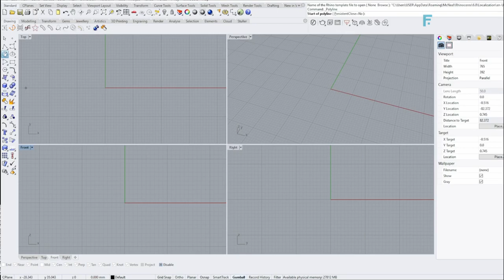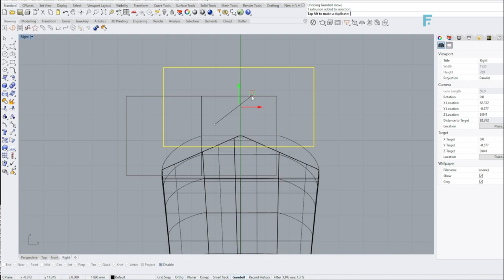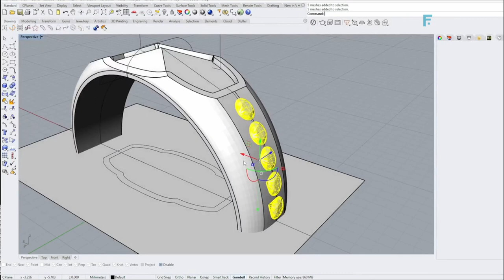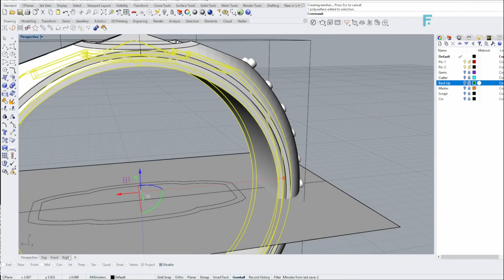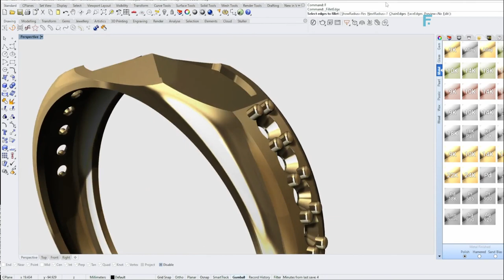Make Diamond Cut Plain Gold Ring in 5 Minutes with Rhino3d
Are you aiming to expand as a 3D artist? As an experienced 3D artist, I bring a unique artistic flair to your projects. I firmly believe that with the right tools, anyone can turn their dreams into reality.

My offerings include a comprehensive set of innovative tools designed to streamline your artistic journey, saving you time and reducing frustration. Our mission is to foster a happier and more productive community of 3D artists like you.

Learn how to Make Diamond Cut Plain Gold Ring in 5 Minutes with Rhino3d in just short time with use of few of commands

3d modeling is a great hobby for creative people like me. Here I teach you and guide you how to earn from your hobby. Let’s make your hobby to your profession and I guide you on how !! There may be many questions in your mind about where to start and whom to ask? But now your search end here. I definitely add your skill and help you to earn money by satisfying your creativeness.

BE CONNECTED WITH

Share & Care yourself - Be connected... Thank you Very Much...